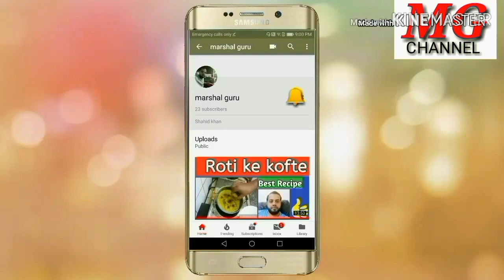Bluetooth mic how to change Battery / ब्लुटूथ माइक की बैटरी कैसे चेन्ज करें।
Is video me bataya gya hai ke koi bhi karaoke mic ki battery kaise change kar sakte hain.Bluetooth mic ki battery change karne ka aasan tarika, how to change the battery, very nice Bluetooth mic. Krakari mic ki battery change karne ka aasan tariqa.